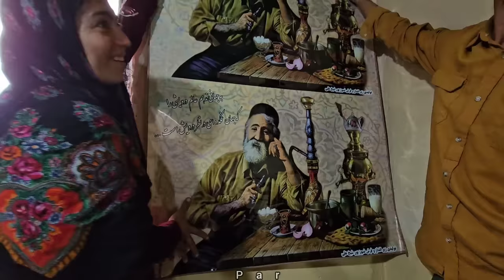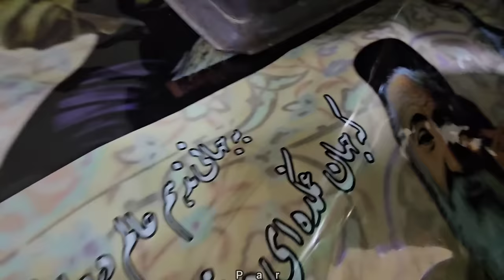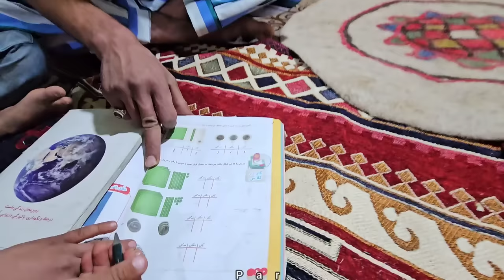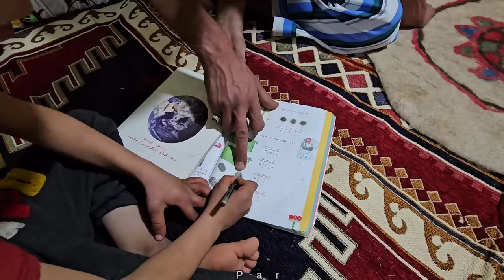Babak surprised Nargis 🎁🌹by buying a beautiful carpet and local bread baking tools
Hello, dear viewers, welcome

 After selling the remaining power cable and receiving money from the buyer, Babak goes to the city.🏘🛻

The floor of the village house needed a carpet and fortunately Babak, the father of the family, was able to buy a very beautiful carpet for the house.  Narges needs a new tool to bake local bread, and Babak bought this tool.  Narges is surprised to see the purchases and thanks Babak🙏🏻🙏🏻🙏🏻🙏🏻♥️♥️♥️♥️♥️♥️♥️

Click on the following link to watch the photographer named Asghar

si=hggJt6gOEvOxOXGd